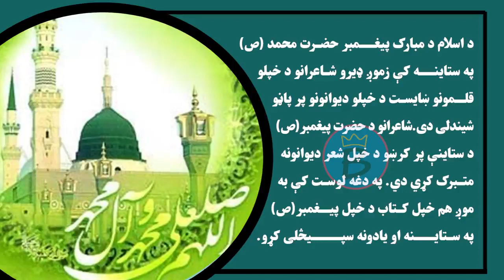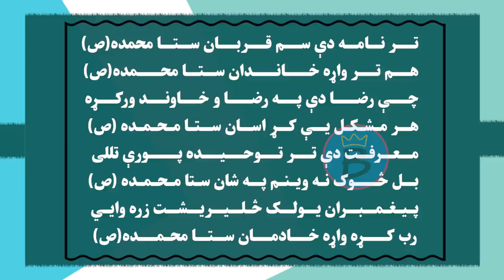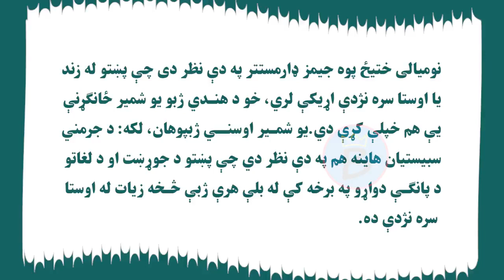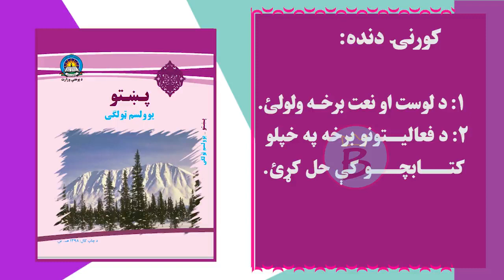پښتو ټولګی ۱۲ | لوست ۲ | نعت